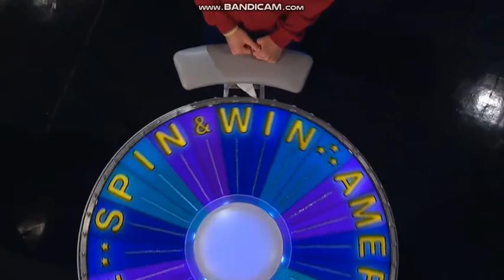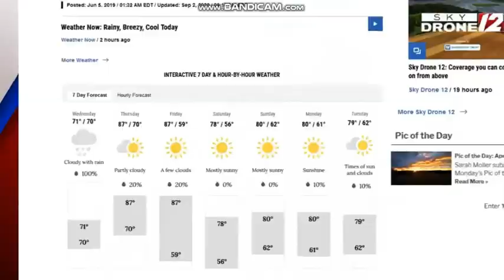CBS (WPRI Commercial Break - April 16, 2021)